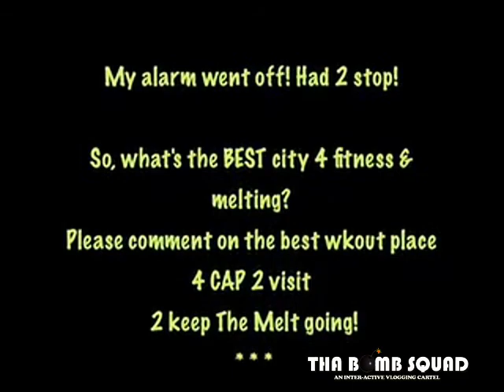23rd Ep. of CAP's Melting Pt.: I am My HAIR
23rd Ep. of CAP's Melting Pt.: I am My HAIR - Tha Bomb Squad Monday May18 09

Let's talk about HAIR, Baby!
Let's talk about you and me!
Let's talk about all the good things
And the bad things... that may be.

Tha Bomb Squad is an Inter-Active Vlogging Cartel!

A group of dynamic individuals all posting their unique styles of vlogging indiviudally six days a week... not counting Sundays.

Located all across the US and most have met each other online and/or through Facebook and YouTube networking. Each individual has their own personal YouTube channel, and have collaborated to join forces through a larger scale at getting their points across. hence creating what many refer to as the modern day SuperFriends.